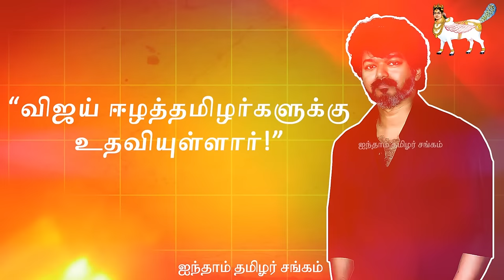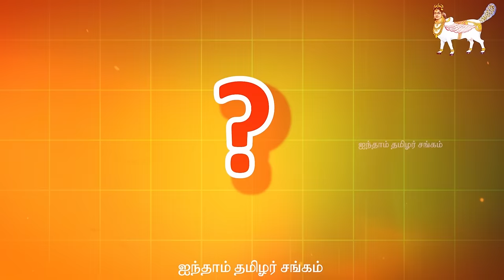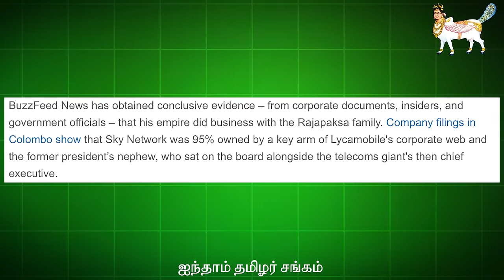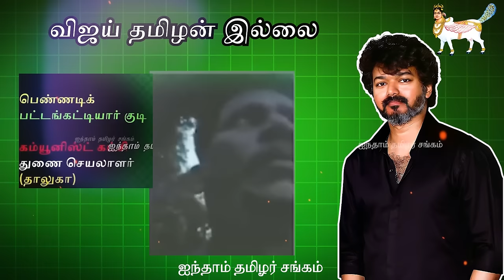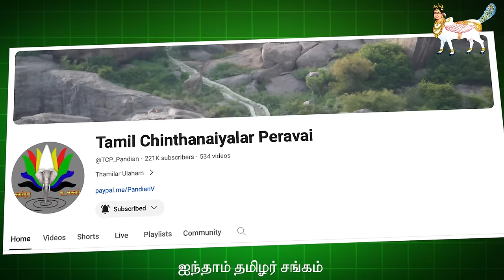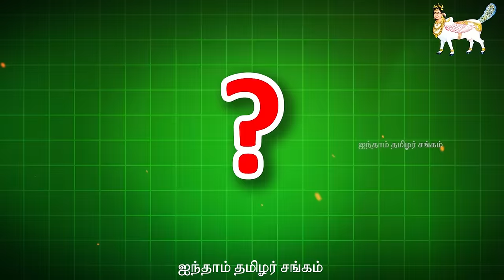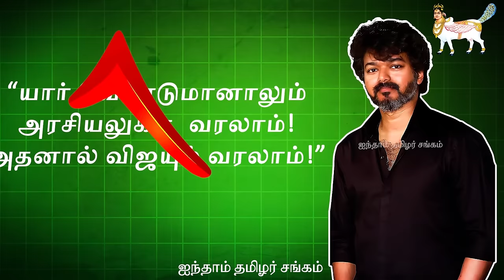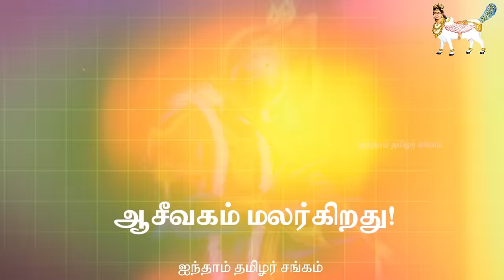🔴விஜய் என்னும் ஈழத் துரோகி! [EXCLUSIVE DOCUMENTARY] - ஒவ்வொரு தமிழனும் பார்க்க வேண்டிய விழியம்!!